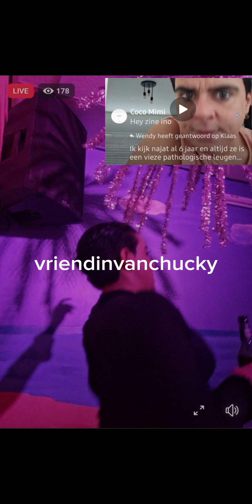Facebook || "Lekker het weekend inknallen" 😐